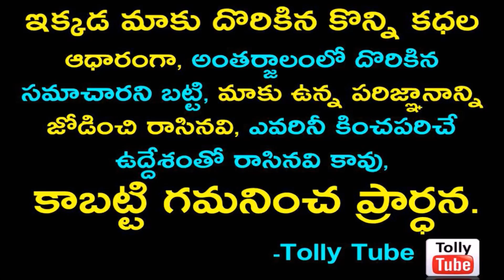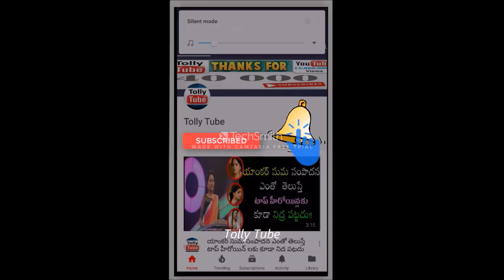ఇషా అంబాని పెళ్ళికి వెళ్ళిన ప్రబాస్ ఏం గిఫ్ట్ ఇచ్చాడో చూసి 'ఖంగు'తిన్న ముఖేష్ అంబాని ఇంతకీ ఆ గిఫ్ట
►ఇషా అంబాని పెళ్ళికి వెళ్ళిన ప్రబాస్..ఏం గిఫ్ట్ ఇచ్చాడో చూసి 'ఖంగు'తిన్న ముఖేష్ అంబాని..ఇంతకీ ఆ గిఫ్ట్ ఏమిటో మీరే చూడండి...!!

v=X8UM8F6yn9k